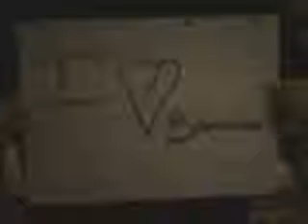Giggu Loves Bananas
Malcolm Buttigieg aka GIGGU declares his eternal love for BANANAS :D